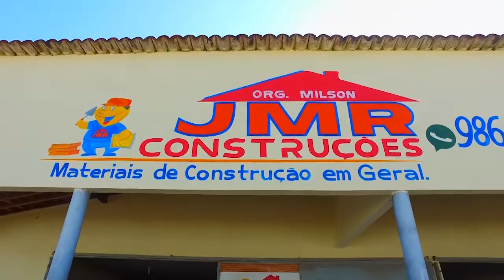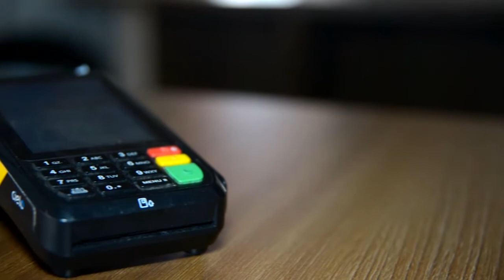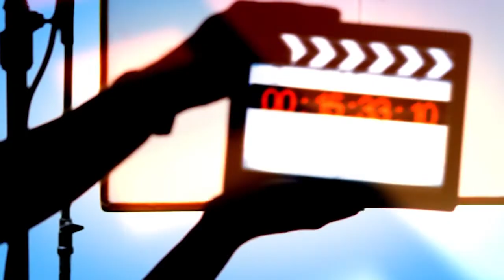CARRO ABANDONADO PELA SEGURADORA HÁ MAIS DE 8 ANOS EM SANTA RITA (2011 -2020)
A matéria foi feita pelo jornalista Luis Carlos Cunha, quando repórter do portal NAHORAPB em 2011. O portal atualmente de propriedade do advogado e vereador Anésio Miranda teve muita projeção na época por ser pioneiro na Paraíba em oferecer reportagens fatuais em vídeo na internet no Estado da Paraíba. Nesta pauta do carro roubado em Pedras de Fogo, onde caçadores acharam o veículo na reserva florestal do município de Santa Rita e denunciaram a polícia. Nós fomos os únicos, com exclusividade, a fazer a matéria no local. Acompanhando os trabalhos do s policiais do 7º BPM, achamos o carro quase intacto e ainda foram encontradas as ferramentas utilizadas pelos criminosos para depenar o veículo. Voltamos pouco mais de 8 anos ao local para constatar a atual situação do automóvel. Confira nesta nova matéria.

Acervo: NAHORAPB

Cliquem no sininho para receber notificações de vídeos novos!